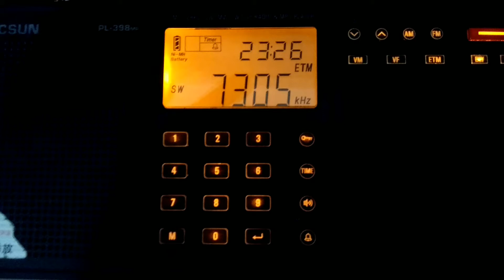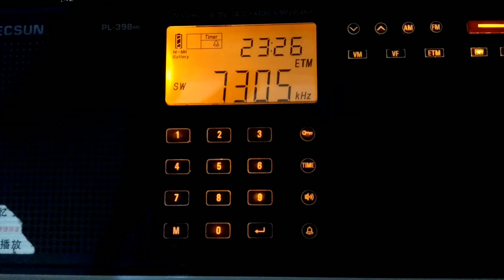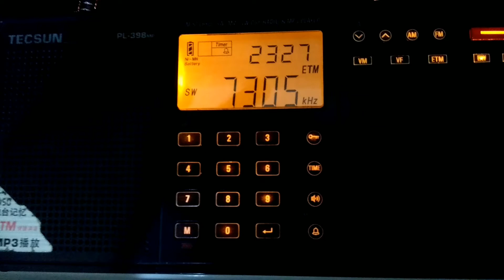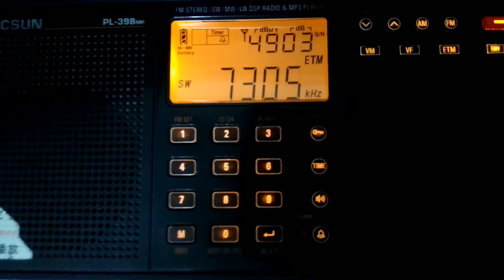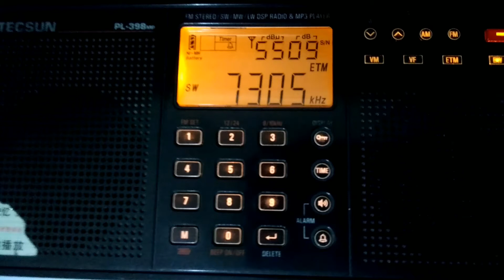Rádio Vaticano em Espanhol 7305 kHz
Escutando no sul do Brasil
Transmitindo desde Greenville - EUA
Potência: 250 kW
Azimute: 168°